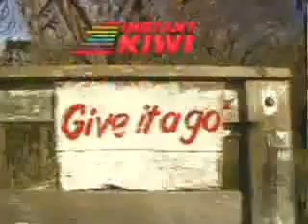Instant kiwi milk bottle